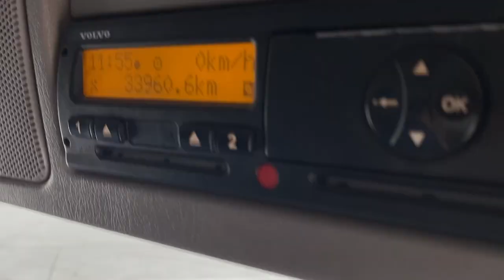New In Stocklist For Sale: VOLVO FH 440 6X2 DRAWBAR BRICK/CRANE AND TRAILER - 2007 - LP07 HBP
GearbGearboxSemi-AutomaticMOTAugust 2021
Volvo FH Series Full Sleeper Cab.
Volvo 440Bhp Turbo Air to Air Charge Cooled Euro 5 Engine C/w Ad-Blue System.
Ecas Drive Axle Air Suspension C/w in Cab Hand Held Raise Lower Controls.
Front Axle Plated at 9 Tonnes C/w 385/65/R22.5 Wheels and Tyres.
21Ft Flatbed Body C/w Aluminium Floor, Raised Headboards And
Aluminium Drop Sides.
Hiab 122 DLS – 2, Gearbox Driven Rear Mounted Crane C/w Hydraulic Stabiliser Legs And Raised Seated Controls.
VBG Underslung Air Operated Drawbar Coupling and Trailer Electrical and Air Connections.
PVCU Chassis Mounted Storage Locker.
PVCU Vertical Engine Air Intake.
Roof Mounted Amber Beacons x 2.
External Sun Visor.
Underbunk Fridge.
12v Auxiliary Power Supply.
Wheelbase: 5.2 Mtrs.
Front Axle Weight: 9,000 kgs.
Plated Weight: 26,000 Kgs.
Design Weight: 27,000 Kgs.
Train Weight: 44,000 Kgs.
Cruise Control.
Digital Tachograph.
Volvo Digital Driver Display System.
Tested Until End : August 2021
Mileage As Shown : 1,033,960 Kms.
Registration Number: LP07HBP
Spec Number: 29443
Abel Tri Axle Flatbed Drawbar Trailer.
I.D. Number: C256796
Chassis Number: 302706
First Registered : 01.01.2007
21Ft Flatbed Body C/w Raised Headboards, Aluminium Flooring And Aluminium Drop Sides.
Mercedes Axles C/w 385/65R 22.5 Tyres.
Air Suspension.
Front Lift Axle.
Full Disc Brake System C/w Wabco ABS System.
Front Landing Leg.
Plated Weight : 24,000 Kgs.
Design Weight : 24,000 Kgs.
Vehicle Length: 17.8Mtrs.
Vehicle Height: 3.7 Mtrs.
Vehicle Width: 2.5 Mtrs.
Spec Number: 29443oxSemi-AutomaticMOTAugust 2021
21Ft Flatbed Body C/w Aluminium Floor, Raised Headboards And
Aluminium Drop Sides.
External Sun Visor.
Underbunk Fridge.
12v Auxiliary Power Supply.
Wheelbase: 5.2 Mtrs.
Cruise Control.
Digital Tachograph.
Registration Number: LP07HBP
Spec Number: 29443

I.D. Number: C256796
Chassis Number: 302706
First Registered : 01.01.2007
21Ft Flatbed Body C/w Raised Headboards, Aluminium Flooring And Aluminium Drop Sides.
Air Suspension.
Front Lift Axle.
Front Landing Leg.
Vehicle Length: 17.8Mtrs.
Spec Number: 29443